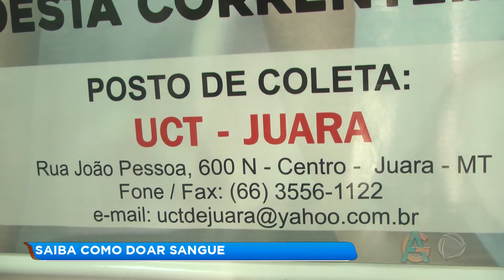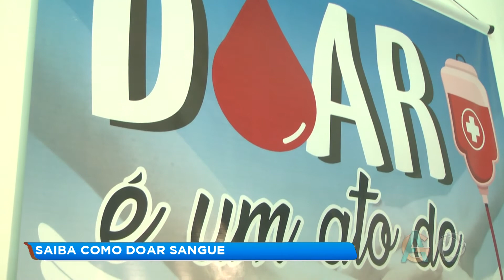SAIBA COMO DOAR SANGUE